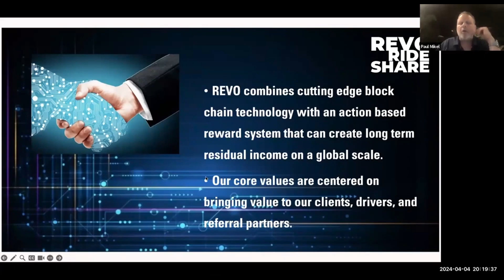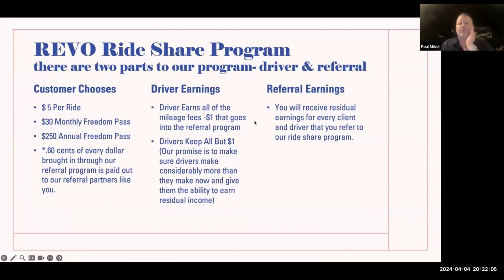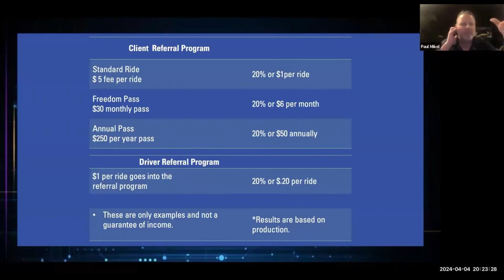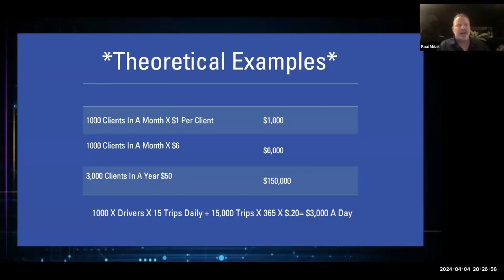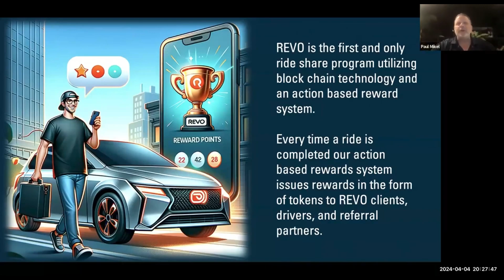THE GAME CHANGER REVO RIDESHARE COMPETITION